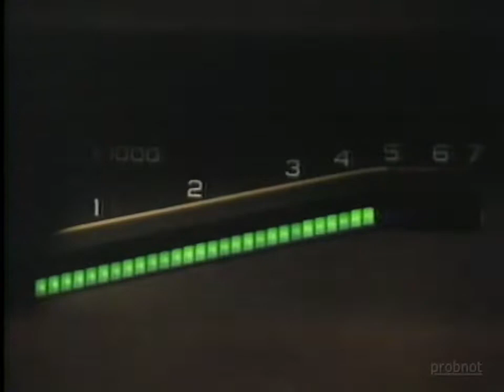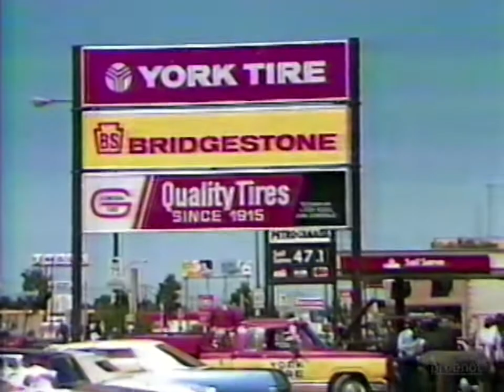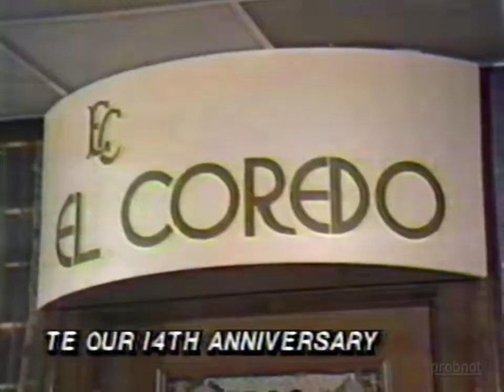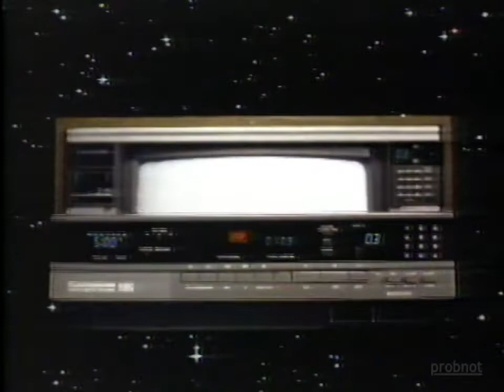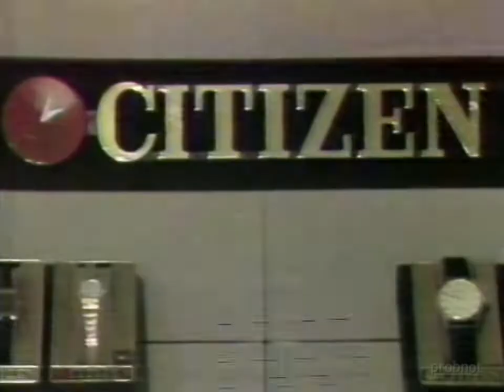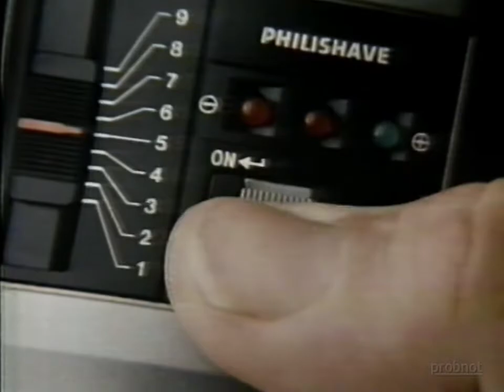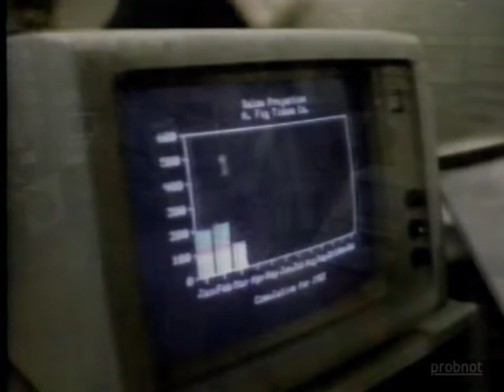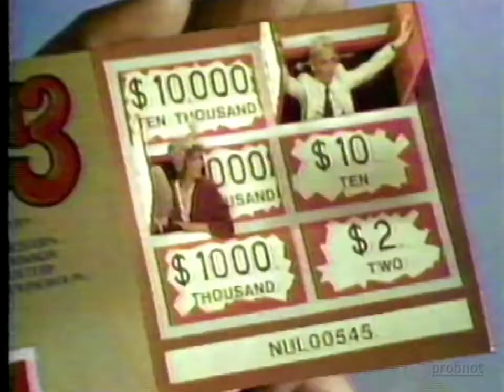CBC Winnipeg Commercials [November 27, 1983]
Aired during the 1983 Grey Cup.

[0:00] Pontiac
[1:00] Gatorade
[1:32] Colgate
[2:03] Pizza Pops / Chili Pops
[2:34] Bank of Montreal
[3:04] Timex
[3:34] Investors
[4:04] York Tire
[4:36] Sanyo
[5:07] Petro-Canada
[5:37] Good Year
[6:07] Kodak Disc
[6:36] El Coredo
[7:08] ComputerLand
[7:39] Delco
[8:09] Technics
[8:39] Winnipeg Transit
[9:10] GWgas
[9:41] Electrohome VCR
[10:11] Air Canada
[10:41] Right Guard
[11:11] Toro Power Shovel
[11:41] Leather Attic
[12:11] Ariens Snow Thrower
[12:43] War Amputations of Canada
[13:13] Jim Gauthier
[13:43] Zenith / Advance Electronics
[14:13] Climaloc Weather Stripping
[14:43] Citizen / Al's Jewellers
[15:13] Click Into Safety Seatbelt PSA
[15:43] Mother Truckers Electronics
[16:14] Chevrolet
[16:44] Irish Spring
[17:14] Pritchard Engineering
[17:45] GMAC Financing
[18:15] Philishave
[18:45] Chevrolet
[19:16] McDonald's (McDonald's & You)
[19:46] Southern Tropic of Plants
[20:18] Bank of Montreal
[20:49] Petro-Canada
[21:19] Chevrolet
[21:49] ComputerLand
[22:18] Kodamatic Trimprint
[22:48] Apple Lisa
[23:18] Uniroyal
[23:49] Pepsi
[24:18] Pacific Western
[24:49] Match 3 Instant Lottery